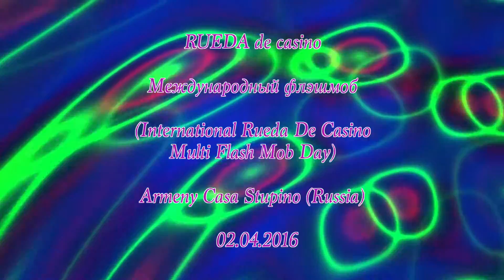International Rueda Flashmob+Stupino+Russia+April 2,2016 2